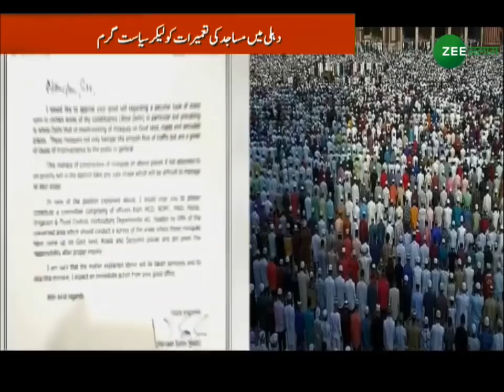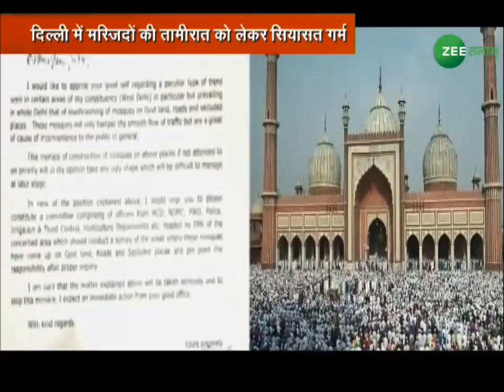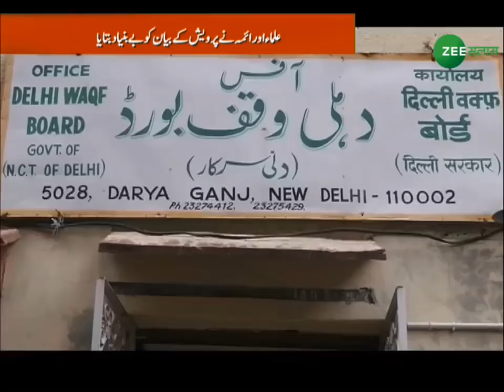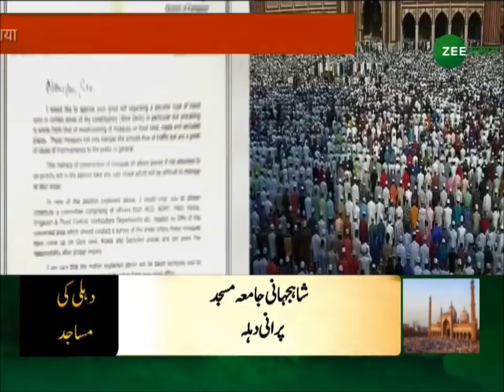मस्जिद पर सियासत | Segment - 1 | Special Bulletin @4 | Zee Salaam | 20 - June - 2019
मस्जिद पर सियासत...
Live - Special Bulletin @4